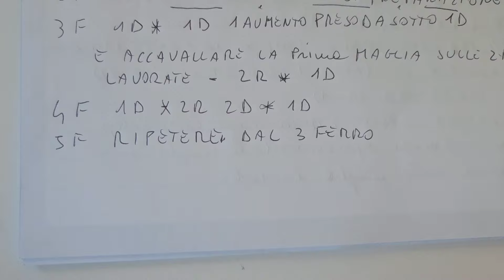come fare delle coste 2 diritti-2 rovesci alternative: coste a nodo di cravatta